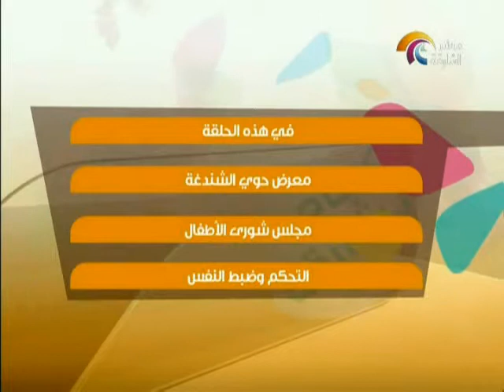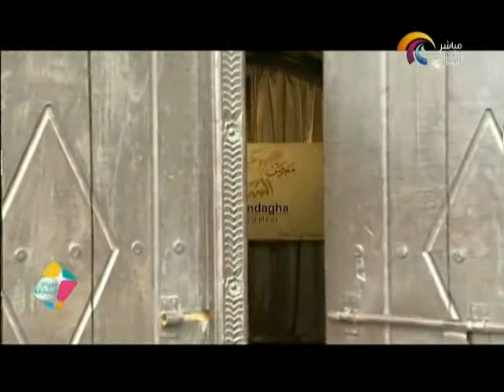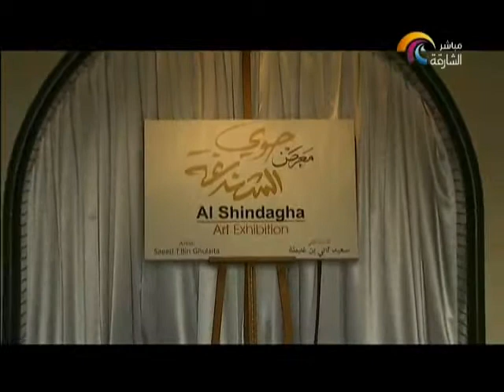صباح الشارقة 26 فبراير 2013